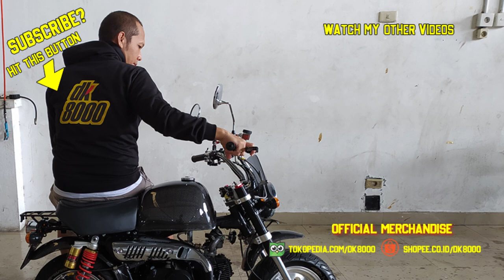TEST RIDE CRF 250 RALLY || DK8000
Test ride motor dual purpose Honda CRF 250 Rally

Video Lainnya tentang Honda CRF 250